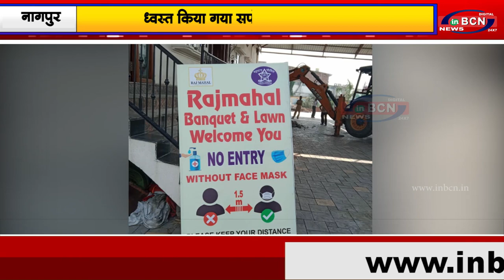बुधवार को जमीन ध्वस्त किया गया सफेलकर का राजमहल....INBCN NEWS